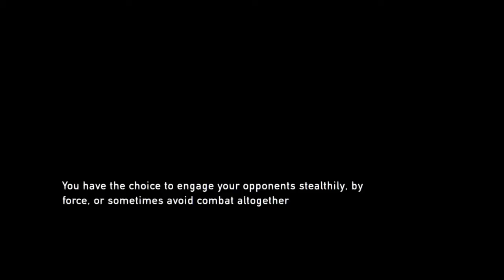The last of part 3 meeting Ellie